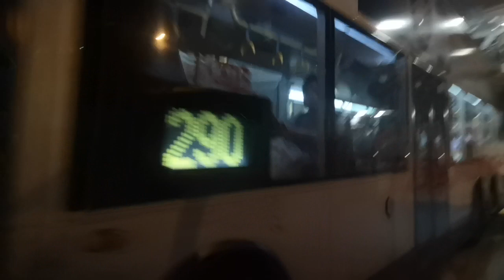KMB K-Spare ATEU13 PH1344@290到達葵涌道荔景邨巴士站